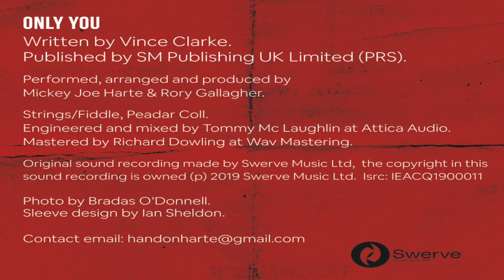Only You: Mickey Joe Harte featuring Rory and the Island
This song was recorded in Attica studios in Donegal, released on Swerve Music Ltd. Mickey Joe Harte and Rory and the Island are both singersongwriters from Donegal in Ireland.  All proceeds of the this single goes to the Peter Mc Verry Trust.
Video produced by Bradas Productions.